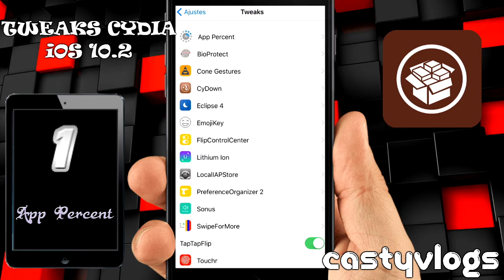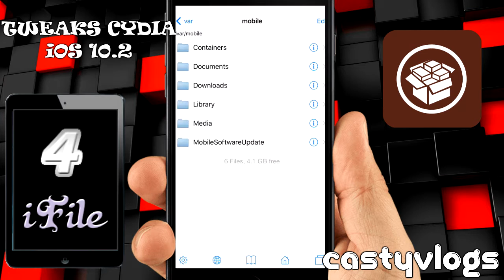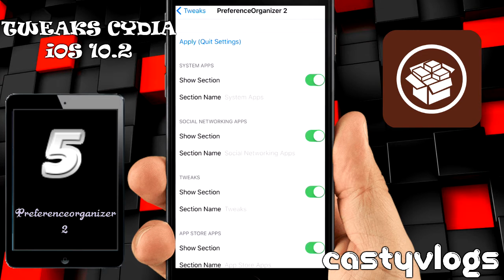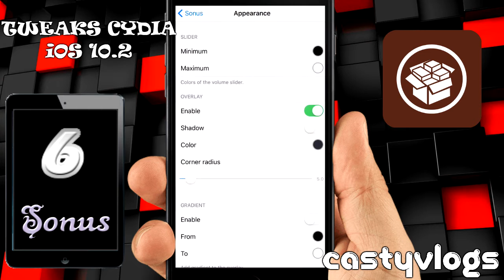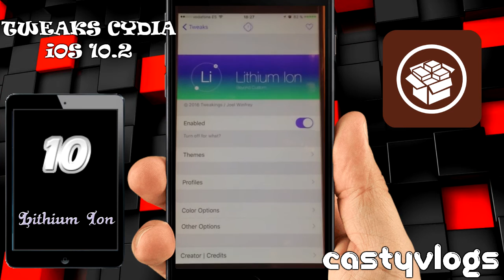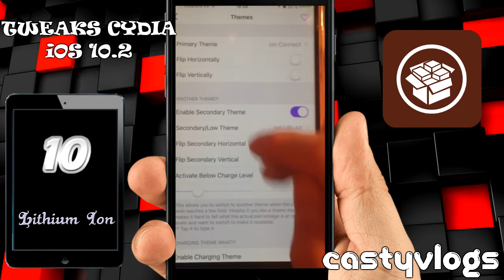TOP 10 TWEAKS iOS 10.2 ESPAÑOL | PARTE 2 | Xab1t0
TOP 10 TWEAKS en iOS 10.2 - Parte 2 - 2017

🖥REALIZAR JAILBREAK🖥

🔰REPOS INTERESANTES🔰

Sólo muestro éstas repos, puesto que los demás Tweaks, no hace falta añadir nueva repo o fuente.

🖼TEMA DE FONDO🖼

▶Ace Sierra X

Os quiero gente!! 💜

🎥 GRABACIÓN ESTE VÍDEO 🎥

▶DISPOSITIVO: iPhone 6 Plus
▶MICRO: iPhone 6 Plus
▶EDICIÓN: Sony Vegas Pro 15
▶MINIATURA: Adobe Photoshop CS 6

Hasta la próxima, ciao ciao! 👋👋